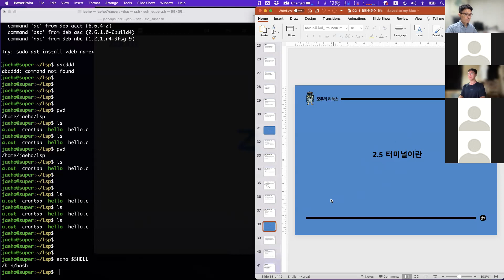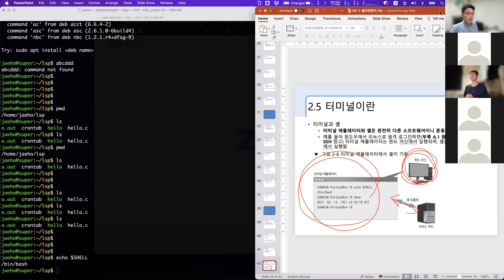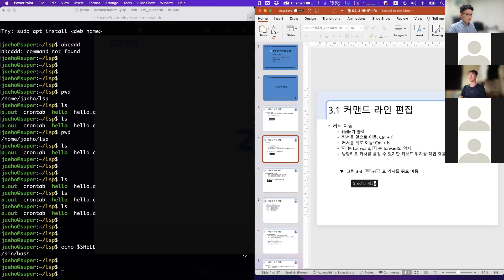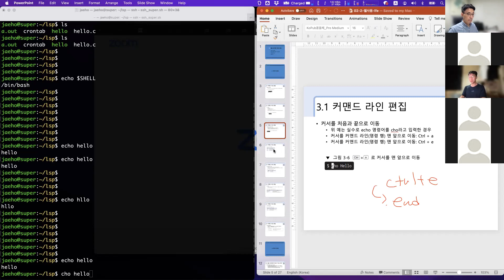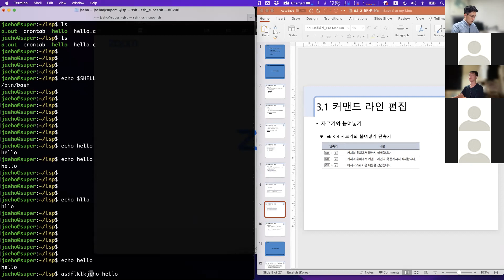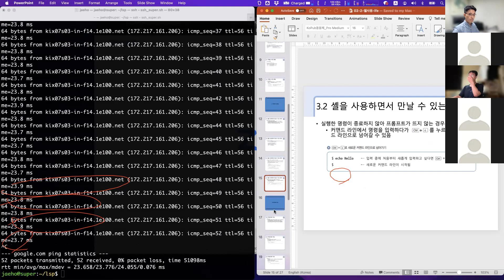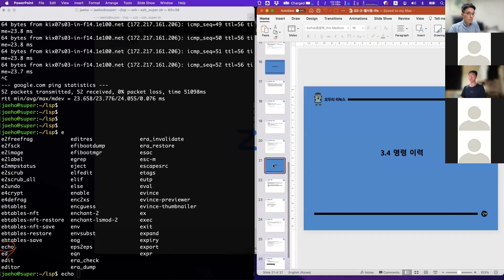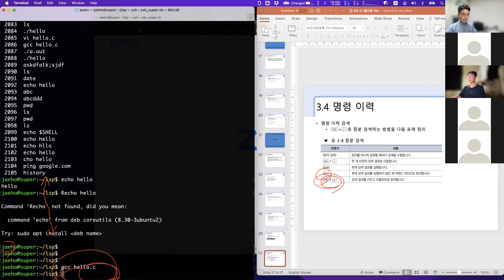[USG-시스템프로그래밍] 3-2 리눅스쉘2